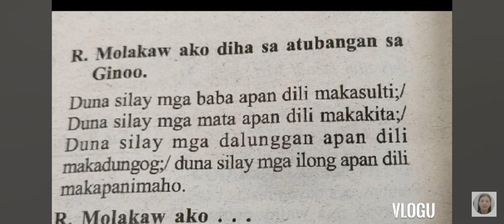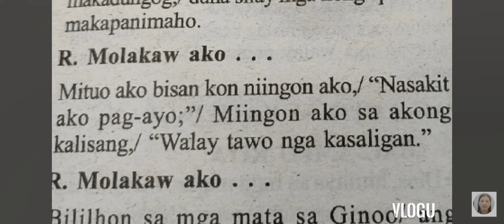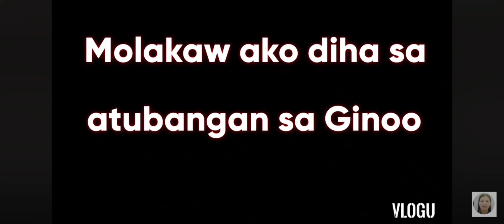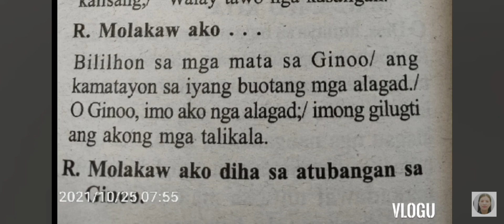November 2 2024 2nd mass responsorial Psalm Cebuano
Instrumental November 2 2nd mass
chords

         A.  E/G#.  F#m  F#m/E
molakaw          ako

   D.              E.                   A.   EsusE
diha sa atubangan sa Ginoo

verses

A.    C#m.
D.    A
D.    A
Bm.  E